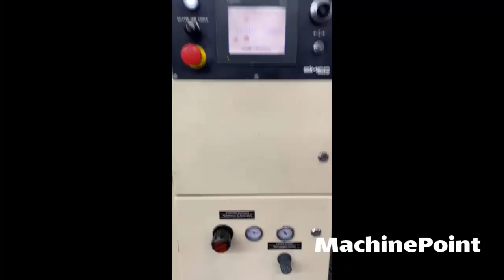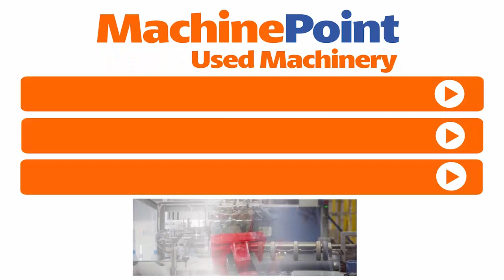SIMEC Profil System mod. Verticale Anilox, cylinders and plates washer | SIMEC Machines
SIMEC Profil System mod. Verticale in production
█► MachinePoint presents you a used Anilox, cylinders and plates washer for sale, from year 2011. The brand is SIMEC and the model is Profil System mod. Verticale.  and . This machine is classified under 6. Printing Machines and 15. Anilox and cylinder washers in MachinePoint inventory.